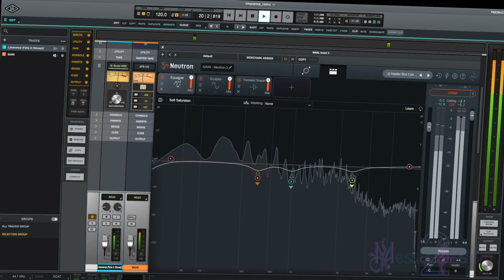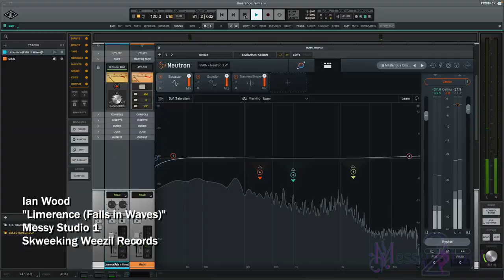Limerence (2022 Remaster)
I think this is probably one of the first things I recorded in Messy Studio 1 after I retrieved it - and the rest of my stuff - from New York in the spring of 2007, and brought it to California. The original project files are stashed away on a mothballed FireWire drive, but I decided to try out some of the tools in the new studio, to learn how to use them and see if I could remaster the surviving output file.

It turned out all right. Better than it was, but there's not too much you can do with a 15-year-old .mp3. (People don't realize; they decay like cassette tapes.)

As for the tune itself, I apologize for nothing! Though I will say that in light of recent events its subject matter is deeply hilarious to me, for reasons. I write this song a lot, apparently.🙄

Then, of course, there had to be a video, and now here we all are.
It falls in waves
I've seen better days
I see you through the haze

I'm falling now
given up my crown
I see you and I drown
I'm falling now

Lost all control
Shouldn't be so bold
I see you are so cold
Lost all control

You take me down
Place me underground
I see you all around